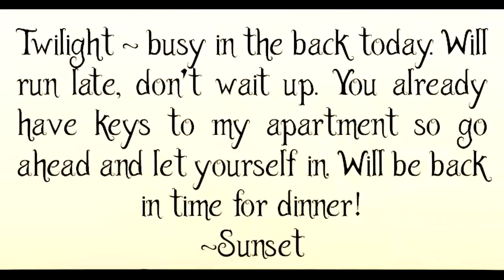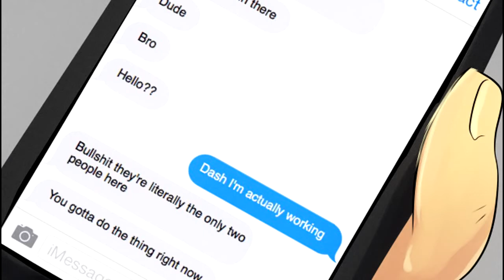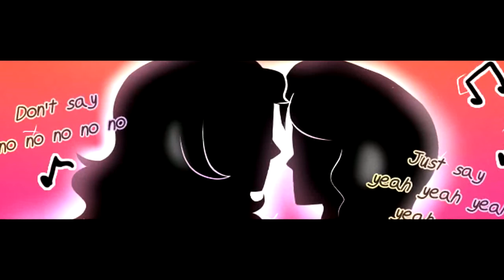The Plan [SciSet Daily MLP Comic] (Shipping/Adorkabetes/Romance) - Wubcake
Every Wubcake Re-upload Original Upload: April 11, 2017 on Wubcake's deleted youtube channel

Original Description below:
Hello guys! This was originally supposed to come out on March 9th (The artists birthday) But, I ended up getting sick with a cough D: and some other stuff. Check down below for some links to the comic and other awesome stuff!! :D

Check these guys out! Their stuff is great!! ^^